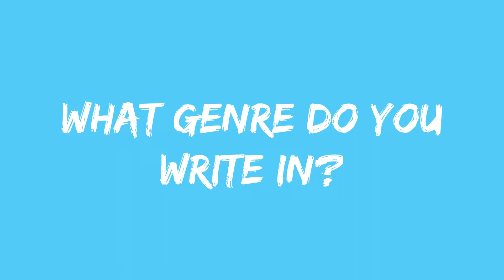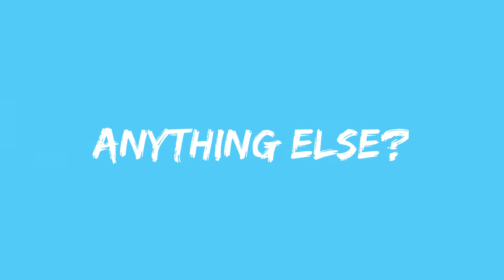IAD 2021: Tina Alexis